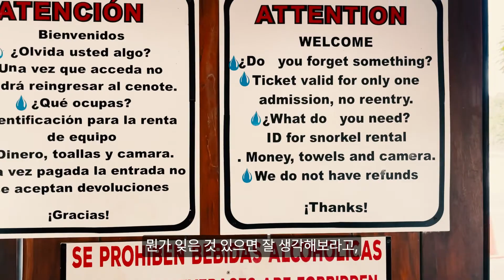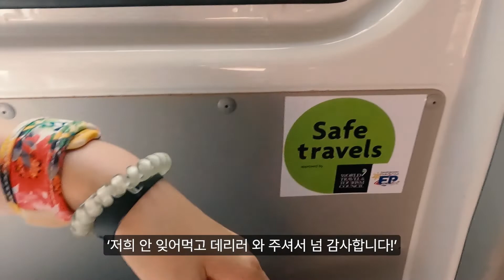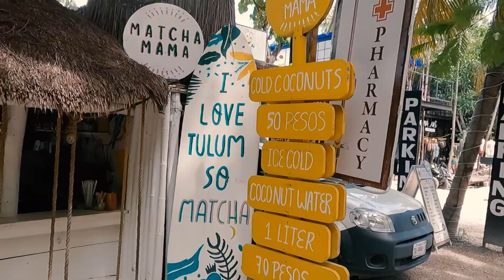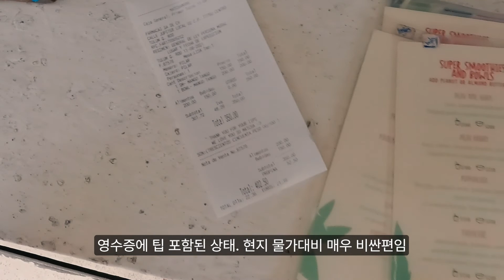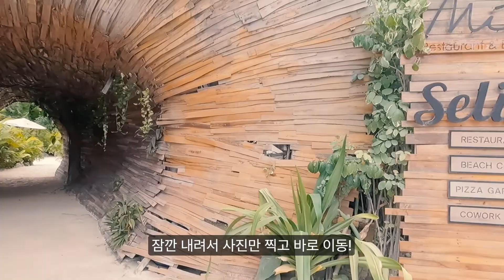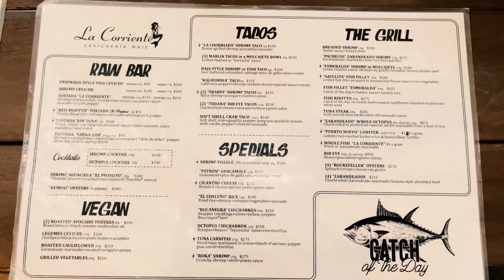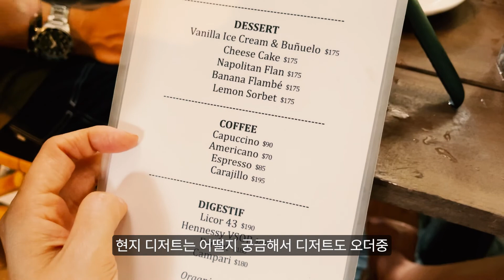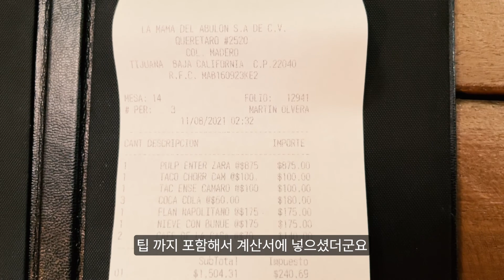🇲🇽멕시코 유명 관광지인 칸쿤 남쪽 툴룸 지역 프라이빗 택시투어로 다녀온 여행브이로그 | 인스타 핫 플레이스 소개 | 칸쿤 여행 Day Tour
안녕하세요,

이번 영상에서는 차와 드라이버를 10시간동안 고용해서 진행하는 택시투어로 툴룸 지역의 핫한 인스타 핫스팟들과 세노테 2곳을 담았습니다. 정확한 시간에 호텔로 픽업와 주시고, 영어도 잘 하시는 드라이버 분이여서 다니는데 전혀 문제없었고요, 다음에도 같은 방법으로 다른 곳을 투어 다니고 싶을 정도로 좋았답니다.

택시투어는 6, 8, 또는 10시간 단위로만 가능한 것 같고 아래의 링크에서 예약했습니다. 요금 외에 택시 드라이버분에게 15~20% 팁 필요하고요, 유적지, 셀하 같은 놀이공원은 투어 코스에 포함해서 갈 수 없습니다. (그런 곳만 데려가는 별도 투어 때문인듯)

10 hour Driver + Car Hire 했던 칸쿤 관광사

00:00 인트로
01:36 Cerveceria Tulum 대형 툴룸 사인
01:54 Gran Cenote 그란 세노테
04:42 툴룸 호텔존 드라이브
06:04 Escultura "Ven a la Luz" 대형 반신상
08:22 FOLLOW THAT DREAM
09:20 MATCHA MAMA 마차마마 카페
12:32 la corriente cevichería nais tulum 해산물 레스토랑
17:21 SFER IK 아트 스페이스
19:46 Cenote Taak Bi Ha  세노테 탁비하
22:39 호텔 저녁식사